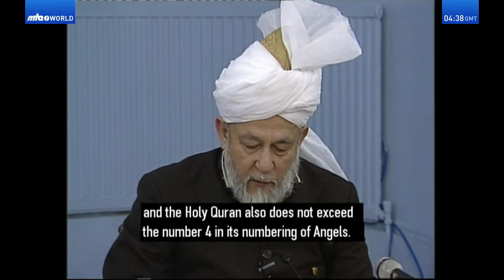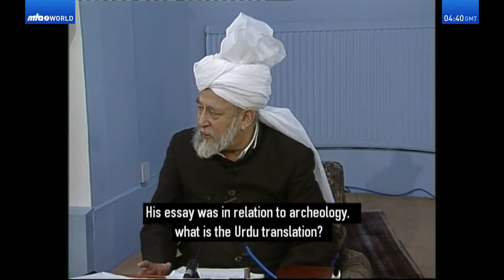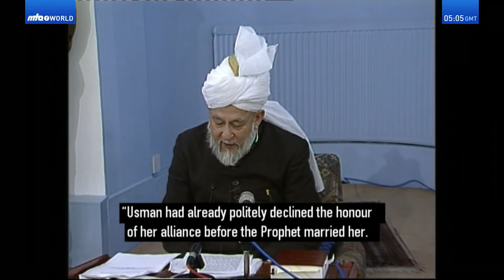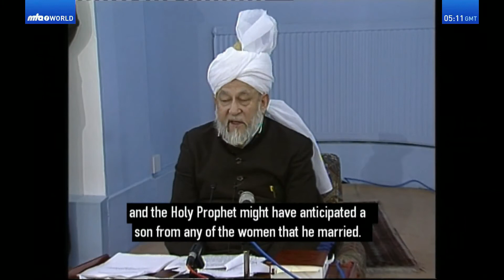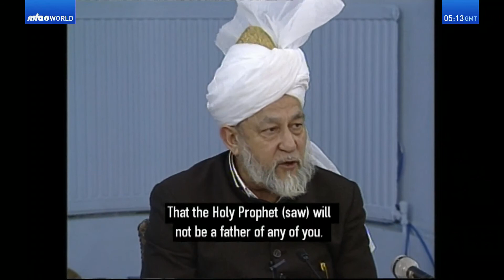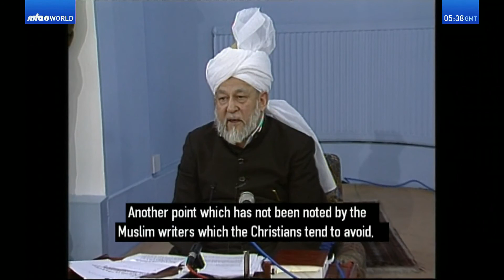.(Bengali) Darsul Qur'an. Class no. 162, recorded on January 29, 1996.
Darsul Qur'an
An in-depth explanation of Qur'anic verse 4 of Surah An-Nisaa, by Hazrat Mirza Tahir Ahmad, Khalifatul-Masih IV (ra). Class no. 162, recorded on January 29, 1996.